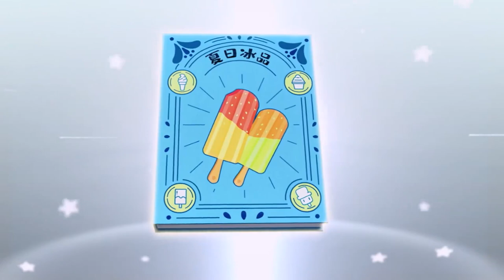Super Heros 14